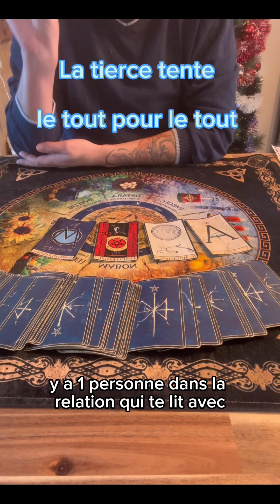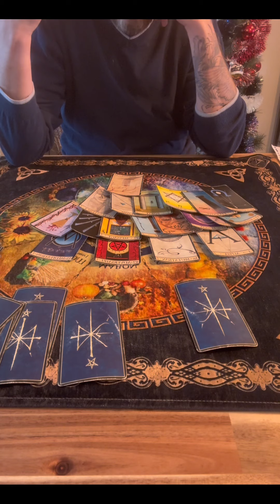La tierce tente le tout pour le tout !